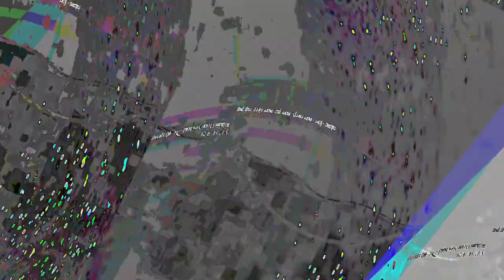[EPILEPSY WARNING] Movie 23 07 23 20h46m38s